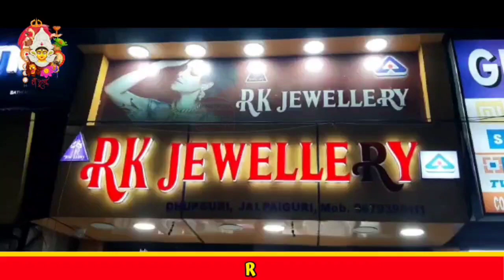সময় বাঁচাতে ছিপের ব্যবহার না করেই ধরা হচ্ছে মাছ, এমনই এক চিত্র ধরা পরল